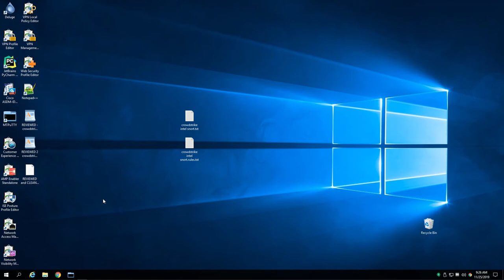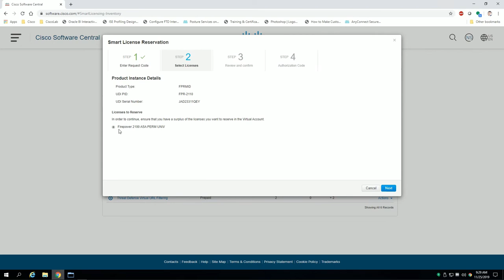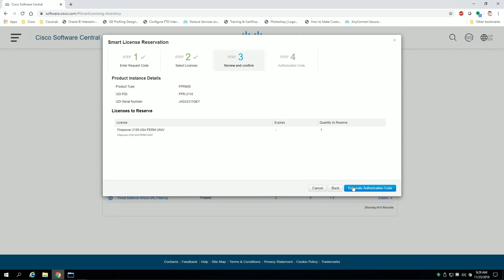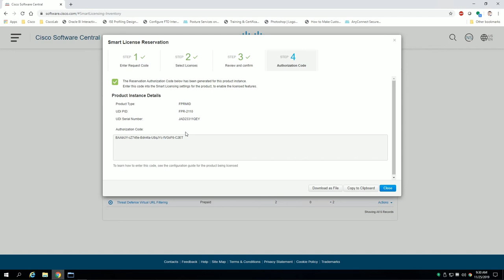Cisco: Security - Smart Licensing Enable PLR for ASA on FPR2100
Documents the full process from start to end of Enabling PLR for ASA running on FPR2100.